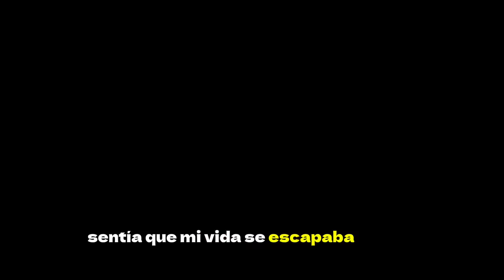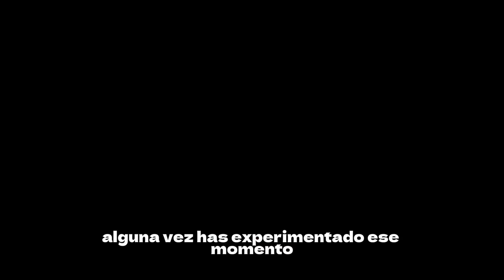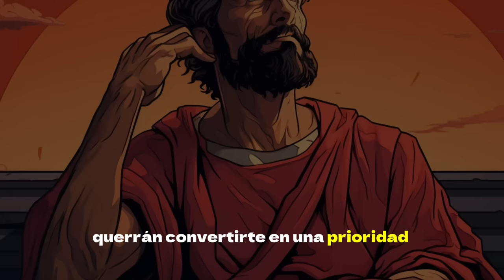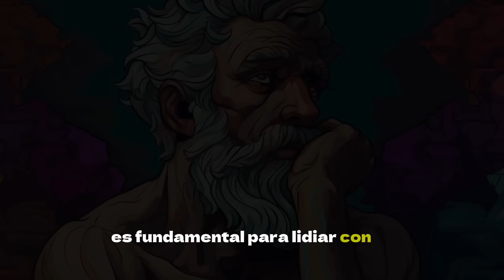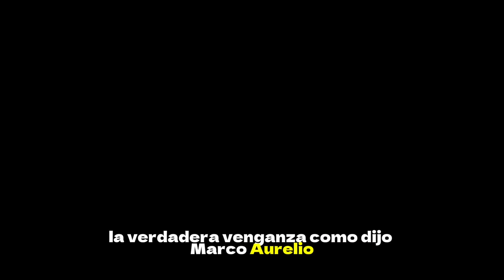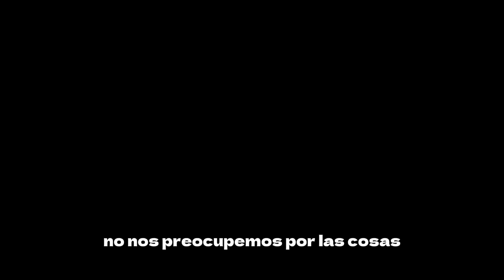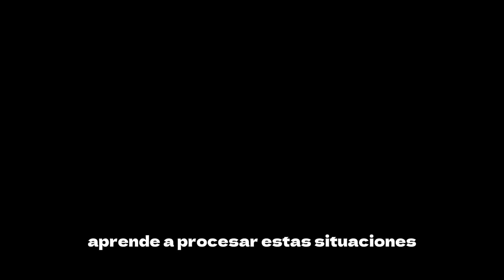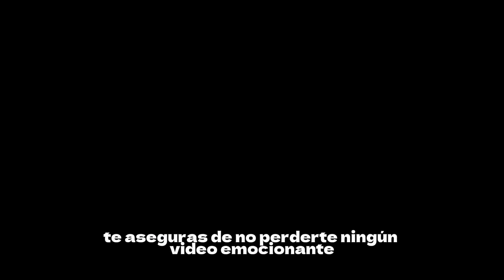Hábitos que Cambiaron MI VIDA en 1 Semana (Soy una persona nueva)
Hábitos que Cambiaron MI VIDA en 1 MES (Soy una persona nueva)